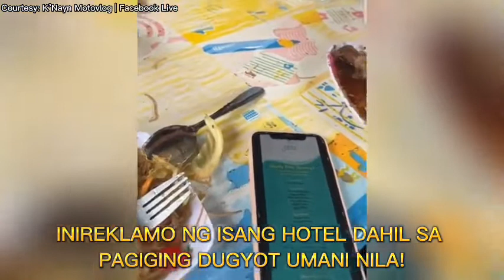AIRA LIPATA | Nagsalita na! Vloggers na inreklamo dahil sa pagiging DUGYOT nito may BWELTA!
Nagsalita na! Vloggers na inreklamo dahil sa pagiging DUGYOT nito may BWELTA!

SOBRANG DUGYOT pala ni AIRA LIPATA. Ibang GAMIT sa CONDO UNIT TINAKAS pa!